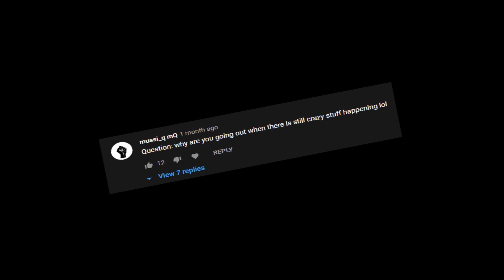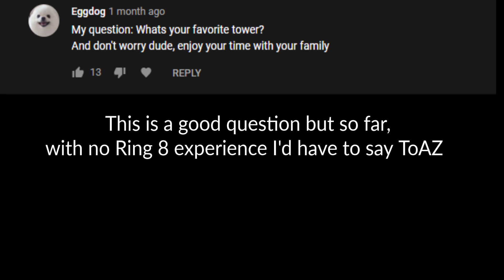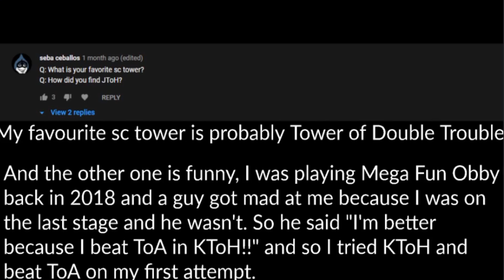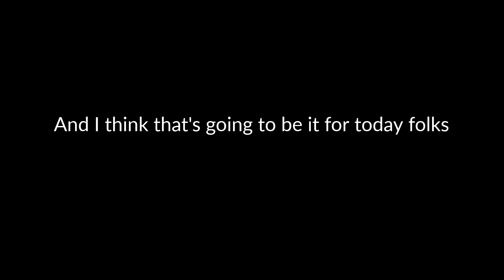Answering your questions! (QnA)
As promised I would make a QnA when I came back!
I had a lot of fun making this video and answering your JToH related questions. Though all questions aren't related to Jupiter's Towers of Hell, Most of them still are!